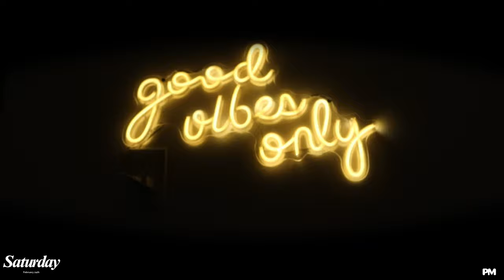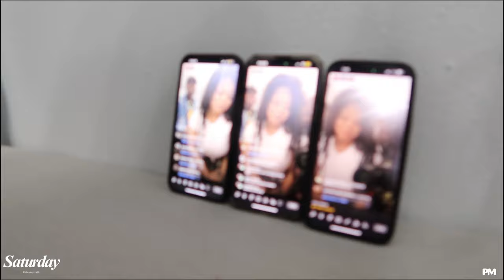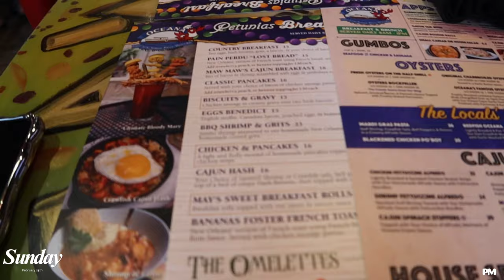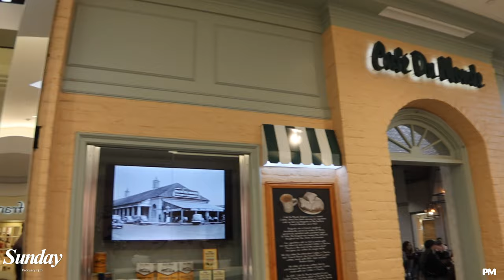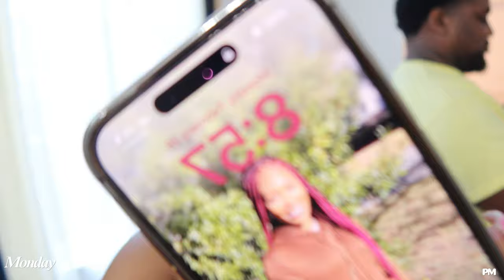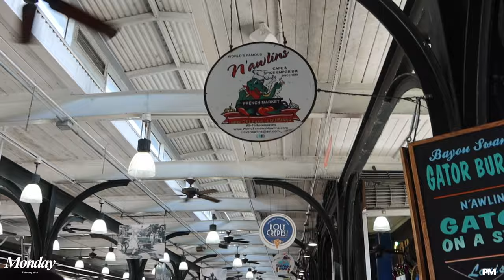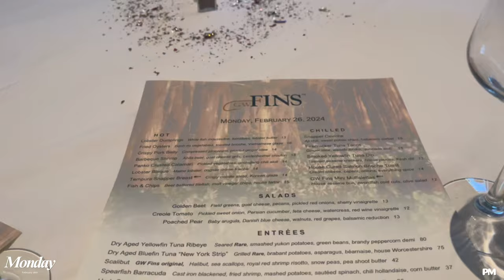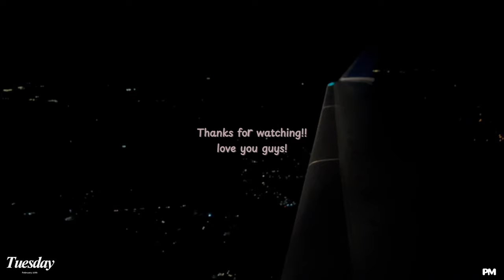NEW ORLEANS VLOG | trip prep, good eats, Bourbon Street, bestie bday trip & MOREEE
New Orleans was a fun time! My favorite part was the food! Now I'm ready for the next friends trip lol because we really turned NOLA out!!